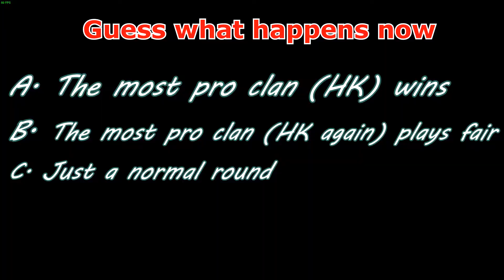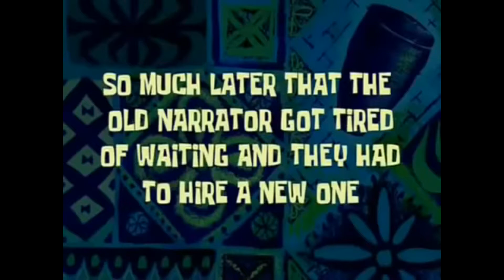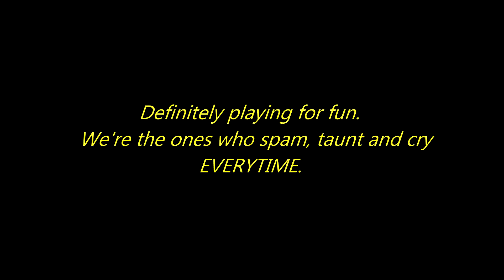The truth about HK. "Video talk alone"